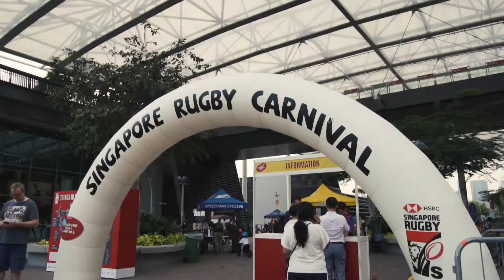Rugby7s Media conference